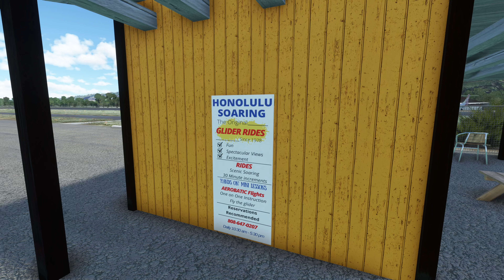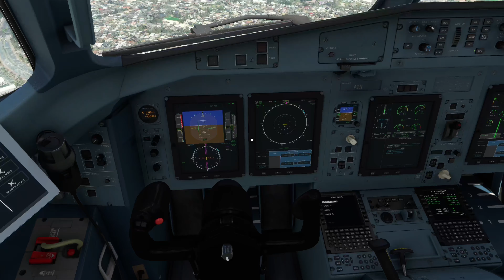Ohana By Hawaiian Airlines ATR 42 Flight From Dillingham To Honolulu! MICROSOFT FLIGHT SIM XBOX